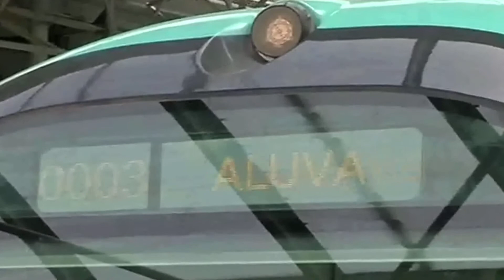Transgenders Denied Accommodation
8 employees of the newly launched Kochi Metro have quit after being denied cheap accommodation in the city